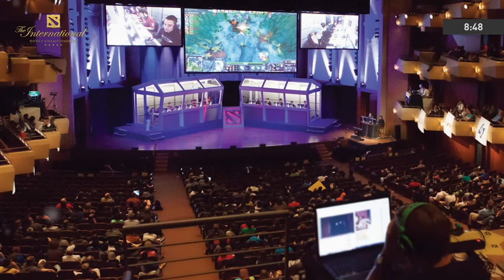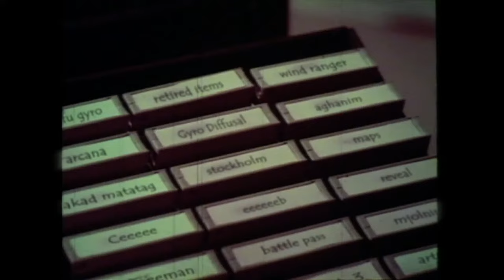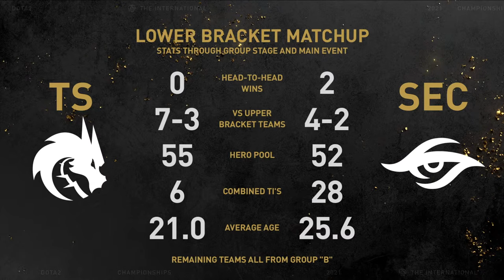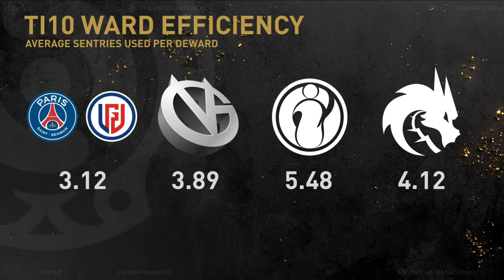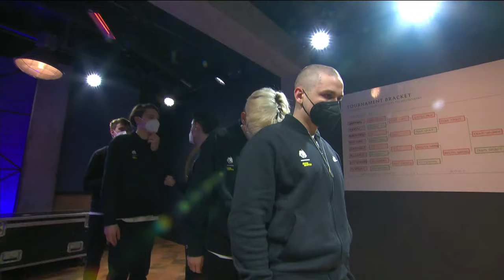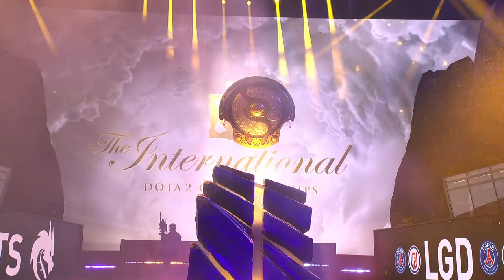Dota 2 The International 2021 - Main Event - Final Day